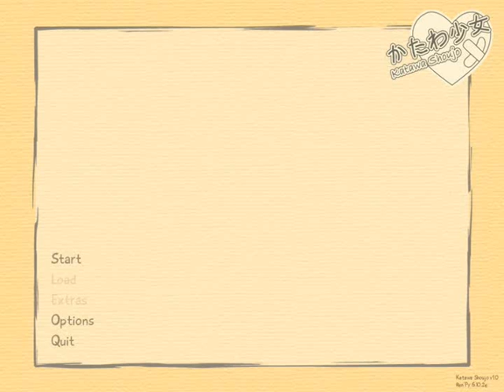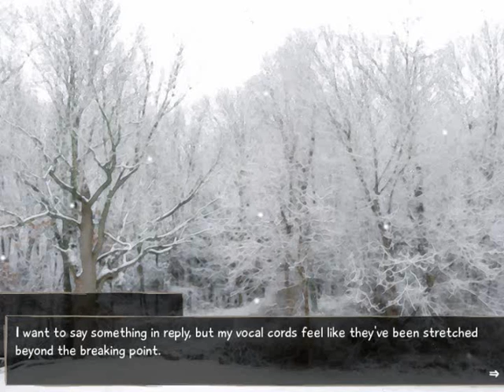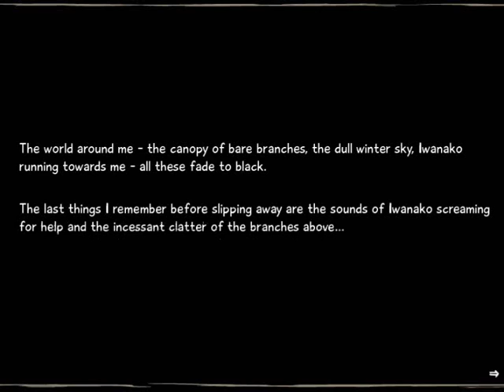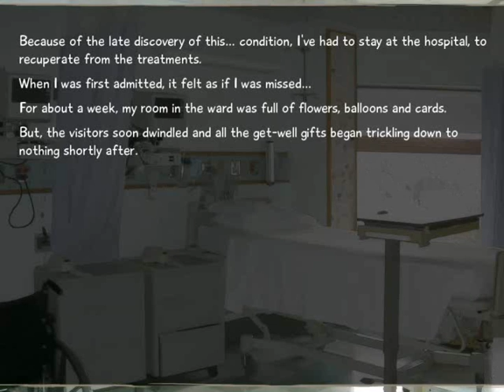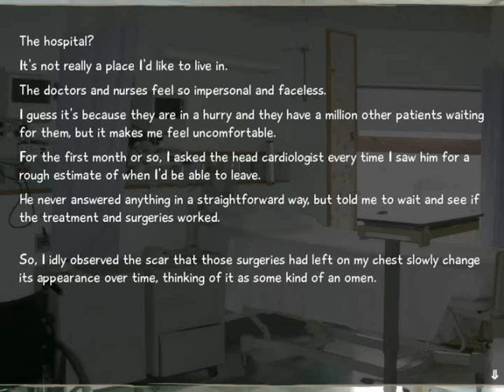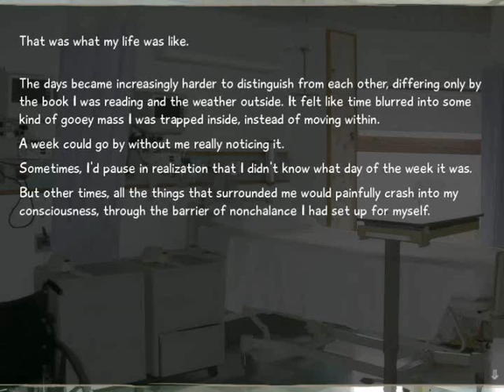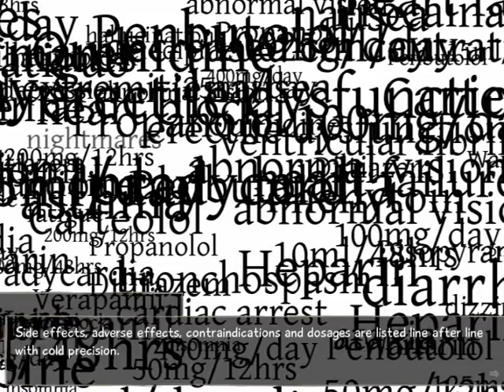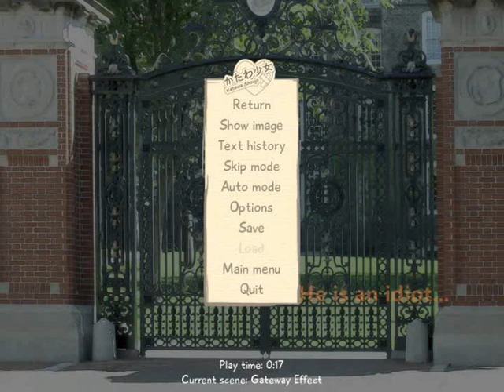Katawa Shoujo | Prologue | The Beginning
Looks like Alex will be doing a read along series now and so this is were it starts, the beginning of a well known graphic novel Katawa Shoujo.